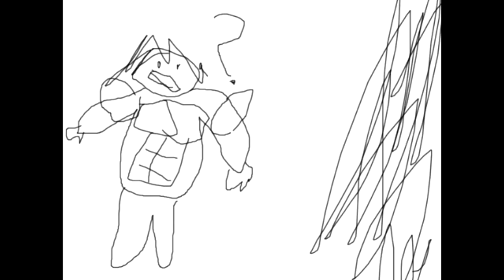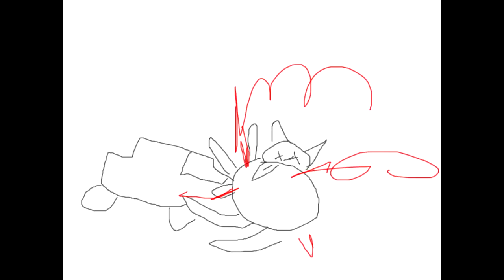Fart Reaper Mini Movie Part 1/2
Too Lazy to put all the videos together yourself? Well I put them together in a different way. There are cuts and it is in perfect order